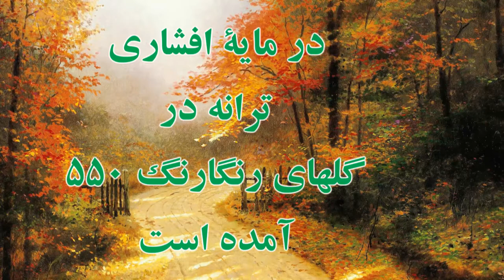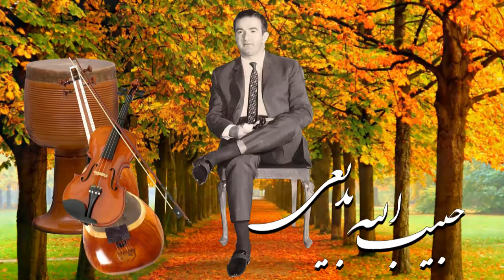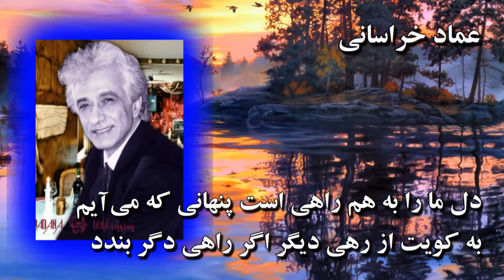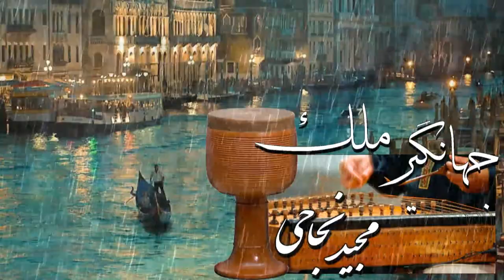Jamal Vafaee, ♥ Iranian Classical Music ♥ (Shakhe Gol 451) ♥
شاخه گل ۴۵۱ « مايه افشاري » ـ
جمال وفايي ـ « ساز و آواز کلاسيک ايران »؛
فریدون توفیقی : آهنگ : افشاري ، حبیب الله بدیعی ، فرهنگ شریف ، جهانگیر ملک ، مجید نجاحی ، عماد خراسانی ، قدسی مشهدی ، روشنک ،

غزل از عماد خراسانی
 روشنک

ای آرزوی گمشده ، مهمان کیستی
درد منی، بگوی که درمان کیستی

دامان من ز اشک ندامت پر آتش است
ای نوگل شکفته به دامان کیستی

شد پنجۀ که، شانۀ آن زلف پرشکن
ای جمع حسن و لطف ، پریشان کیستی

ای صبح آرزو ، به که لبخند می زنی
سحر آفرین کاخ و شبستان کیستی

من بی تو ، همچو ماهی بر خاک مانده‌ام
آب حیات سینۀ بریان کیستی

من میزبان درد و غم و رنج و حسرتم

در بخش نخست، آهنگی (بی خواننده) در مایۀ افشاری شنیده میشود که از ساخته های حبیب الله بدیعی است که برای ترانه ای با نام « بخوان ز نگاهم » با خوانندگی بانو رویا (از شاگردان حبیب الله بدیعی ) ساخته شده بود و در گلهای رنگارنگ 550 شنیده میشود

قدسی مشهدی
روشنک

عجب است از تو سویم نگهی به ناز کردن
تو کجا و بر اسیران در رحم باز کردن

ز غم‌ات جهان چنان شد که صبا نمیتواند
به تبسم نهانی در غنچه باز کردن

غزل حافظ شیرازی
روشنک

بالا بلند عشوگر نقشباز من
کوتاه کرد قصه زهد دراز من

دیدی دلا که آخر پیری و زهد و علم
با من چه کرد دیده معشوقه باز من

مست است یار و یاد حریفان نمی‌کند
ذکرش به خیر ساقی مسکین نواز من

بر خود چو شمع خنده زنان گریه می‌کنم
تا با تو سنگ دل چه کند سوز و ساز من

زاهد چو از نماز تو کاری نمی‌رود
هم مستی شبانه و راز و نیاز من

آواز جمال وفایی
ویلن بدیعی
سنتور نجاحی
ضرب ملک

  تواند باغبانت ، باغ را بیهوده در بندد
  ولى نتواند اى گل ، بلبلت را بال و پر بندد

  دل ما را به هم راهی است پنهانی که می آیم
  به کویت از رهی دیگر اگر راهی دگر بندد

  دلم با نور مه می آید و باد سحرگاهی
  مگر در بر رخ نور مه و باد سحر بندد

    شکیبایی دگر صورت نبندد اهل معنی را
    همان بهتر کز اول بیدل از خوبان نظر بندد

فریدون توفیقی : این بو شاخه گل ۴۵۱